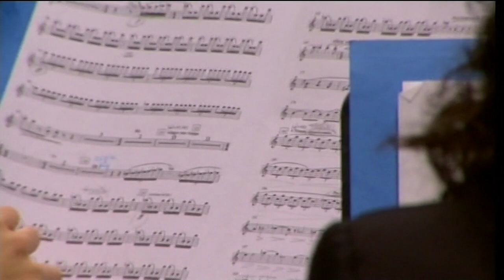The Venetian Collection, de Johan de Meij (Agrupación Músico-Cultural de Ribadumia)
A Agrupación Músico-Cultural de Ribadumia interpreta a obra The Venetian Collection do compositor Johan de Meij, durante a súa actuación no IV Certame Galego de Bandas de Música Populares celebrado en Santiago de Compostela en novembro de 2010. Esta banda participou na Sección Segunda acadando o terceiro posto.

Ribadumia´s Cultural and Musical Asociation plays The Venetian Collection from composer Johan de Meij during their performance on the IV Galician Music Bands Contest. November 2010. This band played on the Second Seccion (bands between 46 and 60 musicians) and won the third place.